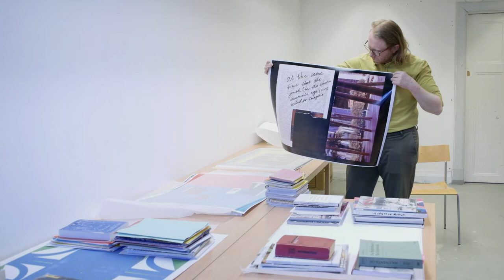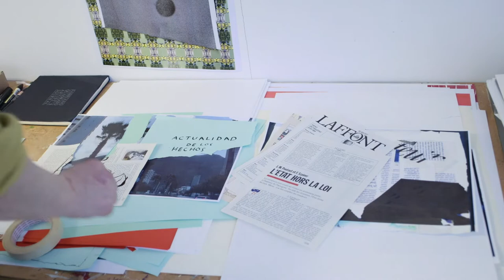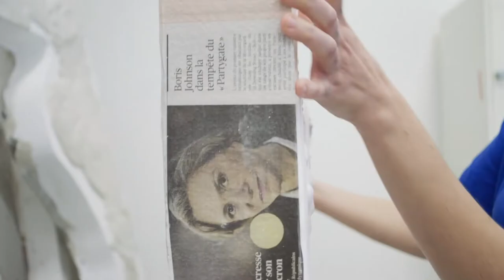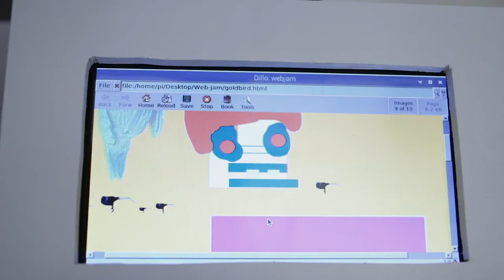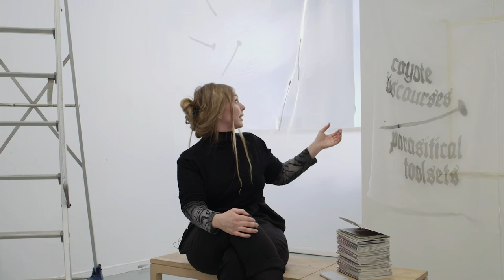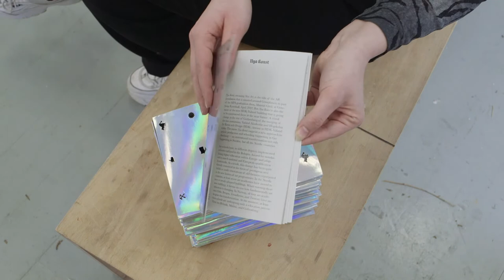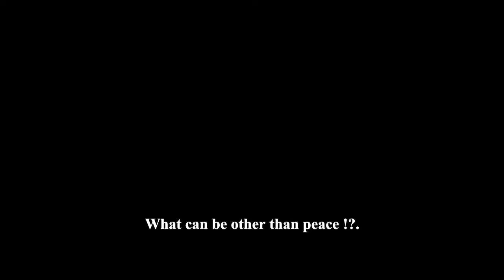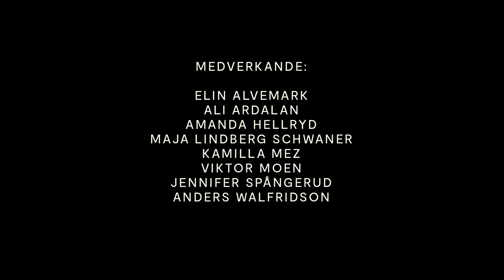Degree show MA Fine Arts at HDK-Valand 2022: Material Glitch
In the graduation show Material Glitch eight graduating students from MFA in Fine Art take the temperature of a society to which we are now trying to return from the years of restrictions due to the pandemic, searching for a normality that has been so far out of reach.

The exhibition Material Glitch raises a thought, as the title suggests, that something is wrong with the very structure of existence; that a hidden problem affects the fabric of society. A ‘glitch’ is a problem that usually occurs in electronic systems, when defective software produces incorrect signals. Characteristically, everything seems normal, until suddenly, a bug appears, even just for a fraction of a second, and then disappears again. A glitch is therefore usually difficult to detect, and the underlying system error will remain until it’s fixed.

Participating students:
Elin Maria Alvemark "Unknowing Orchestrations"
Ali Ardalan "How beautiful, trying to blur the border. The border between the possible and the impossible…"
Amanda Hellryd "Forever can spare a minute"
Maja Lindberg Schwaner "Another Kind of Life"
Kamilla Mez "Nya Konst"
Viktor Moen "Korv Förenar Oss"
Jennifer Spångerud "Another Digital User Cluster"
Anders Walfridson "La Desdichada"

The long-running collaborative relationship between HDK-Valand and Göteborgs Konsthall continues. As usual, Göteborgs Konsthall is the venue and they have produced this film.